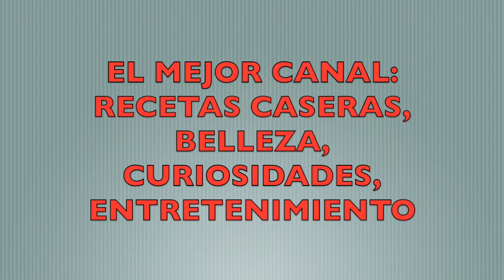Cómo bajar los niveles de triglicéridos y azúcar en la sangre.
Con esta receta tan sencilla, con dos ingredientes, naturales, bajarás los niveles de azúcar en sangre y los triglicéridos, muy sencillo, en tu casa, y rápido de hacer, verás los resultados. Mira este video.